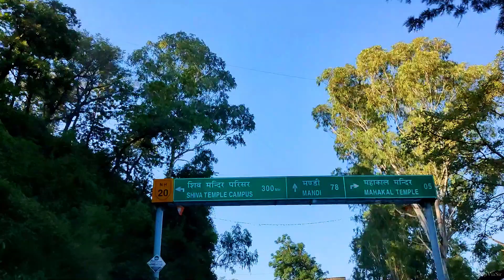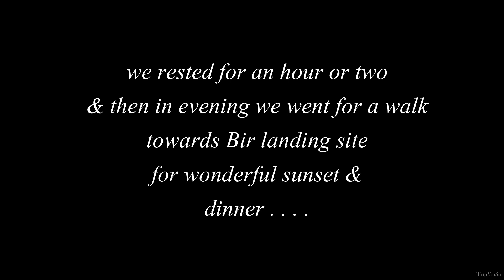Baijnath 🛕Aur Bir 🪂ka Bhokal-EP 2 Adventure Awaits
The word ‘Himachal Pradesh comes from the Sanskrit word ‘Hima which means ‘Snow. And also the literal meaning of the State’s name is in the lap of Himalayas. Himachal Pradesh has abundance of perennial rivers, waterfalls & scenic beauty. Keeping all this in our travel bag we went on a relaxed road trip to this beautiful place in India. Another important factor is to to FLY yes fly in the air with the wings (paragliding) at he asia’s second best paragliding site. Last but not the least to spend Quality family time & capture these moments for rest of our life.
So as we are enjoying seeing the video I hope you all will also enjoy.